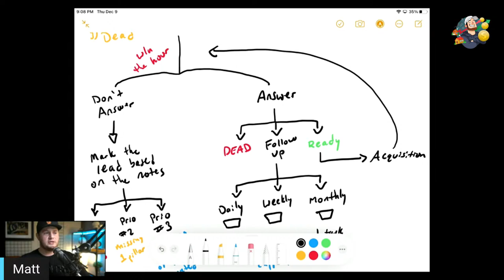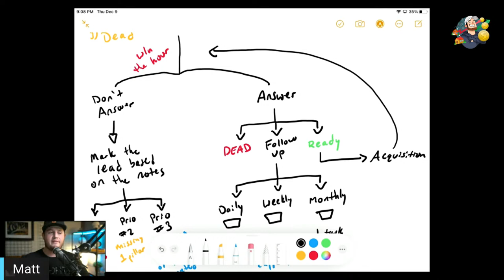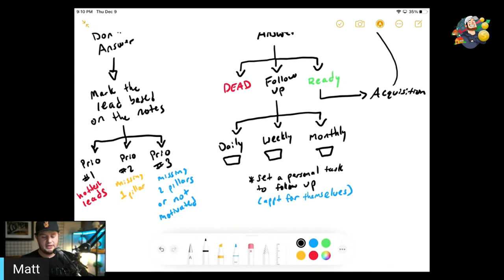Momentum #283! How Your VA Should Follow Up With Leads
Happy Thursday everyone! Today I want to dive deeper into the Lead Manager Role specifically for Real Estate Investing or traditional Real Estate Prospecting. Lets take a look